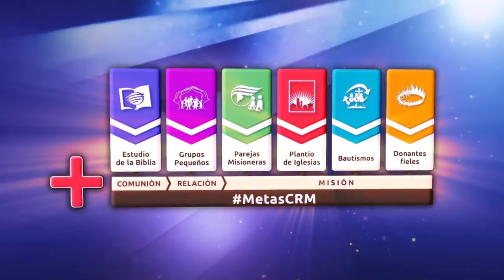La Fuerza Del Cristiano l Karaoke 2017